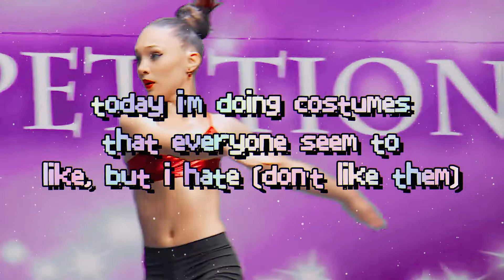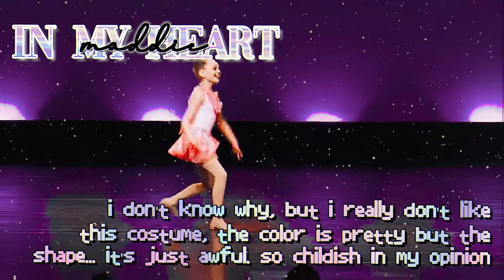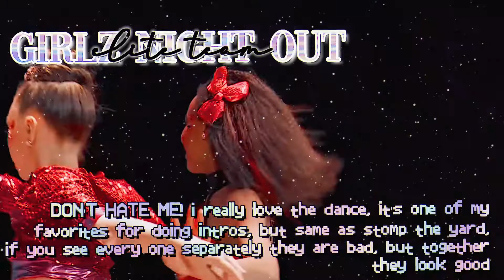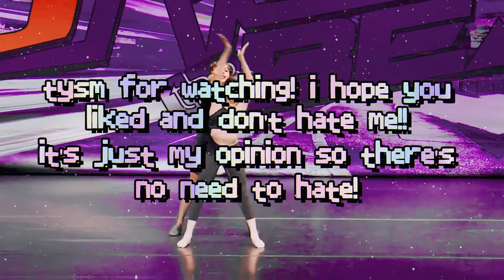costumes everyone seems to love but i hate (db)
pls don't hate me!
i'm so done with copyright smh, pls let me know which dances have copyright for me not to put them in regular videos

welcome to the db!

here are some facts about me:
~ i’m Ana Pau, but I’d like that you call me Anna, Ana or Pau
~ my favorite girl is Chloe Lukasiak
~ i’m a dancer. i dance ballet, jazz, contemporary, lyrical, tap, hip-hop, jazz funk and musical theatre
~ i love editing

frequent questions:

~ are requests open?
yeah! they’ll take their time cause i have a lot but it will be out. also follow the requests form

of course! just tell me what should we do and when!

~are you gonna show your face?
idk, maybe yes, i’m going to ask my parents about it lol

if you read until here thank you!